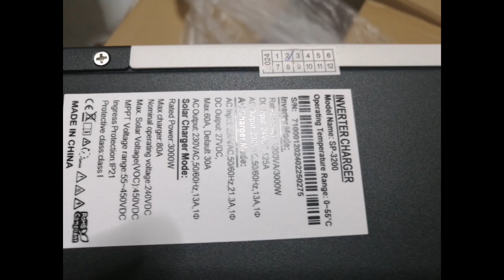Unboxing 3.2kw Hybrid Inverter worth 10,600 plus